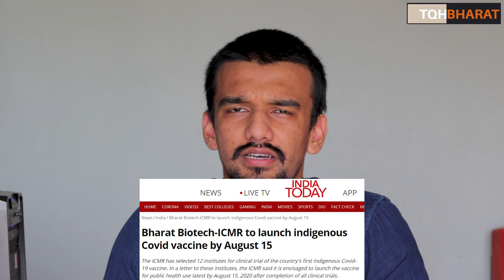CORONIL By Patanjali Ayurved, a Corona Vaccine or Immunity Booster Or Both ? RamdevBaba | Piyush Rai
New Delhi: Patanjali Ayurved on Wednesday said it never claimed that its newly-tested medicine could cure Covid-19, and that clinical trials of its newly tested medicines indicated that "coronavirus patients got cured after consuming them".
Addressing the media, Patanjali Ayurved promoter Baba Ramdev said: “All clinical trial documents have been shared with Ayush Ministry. There is no difference of opinion between Patanjali and the Ministry now.”

The government today said the Patanjali Trust could market its new tablet “Coronil” as an immunity booster, but not as a Covid therapy.
In a letter to the Uttarakhand Licensing Authority and the Patanjali Trust, the Ministry of Ayush said it examined the matter and found that Coronil had been registered with the state licensing authority as an immunity booster, while the two other formulations in the so-called Covid package were earlier registered as Ayurvedic drugs for “kasa and svasa”.
It said, “The proposed three drugs — Divya Coronil tablet, Divya Shwashari Vati 540mg and Divya Shwashari Vati 350 mg — should be marketed as per the scope of the licence issued by the Uttarakhand Licensing Authority, Ayurvedic and Unani Services. On the package and the label of these drugs, no claim about cure of Covid-19 should be mentioned.”
The ministry, however, said Patanjali had initiated clinical trials for potential Covid-19 therapy as per government guidelines and the trust could continue with those trials as per procedure.

Patanjali's Coronil kit available in stores across India from today: Baba Ramdev. New Delhi, July 01: Yoga Guru Baba Ramdev, the popular face of the Ayurvedic Pharma Giant, Patanjali announced that three medicines in the Ayurvedic Corona Kit- the immunity-boosting medicine is now available across the country from now on.Addressing a press conference on Wednesday, Ramdev Baba said that the medicine combo - coronil and swasari will be available in the market from today across the nation.
Emphasising on the licencing of Coronil and Sawsari, Baba Ramdev said that the medicines were produced under proper Ayurvedic licensing from the state government in question. Talking of the availability of Coronil in the market, Swami Ramdev confirmed that the medicine will now be available in the market.